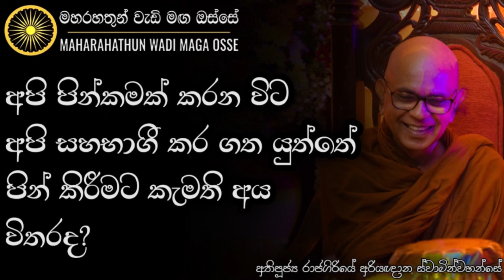පින්කමක් කරනකොට, සහභාගී කර ගත යුත්තේ පින් කිරීමට කැමති අය විතරද? | Ven. Rajagiriye Ariyagnana Thero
• පින්කමක් කරනකොට, අපි එම පින්කමට සහභාගී කර ගත යුත්තේ පින් කිරීමට කැමති අය විතරද?

තෙරුවන් සරණයි!